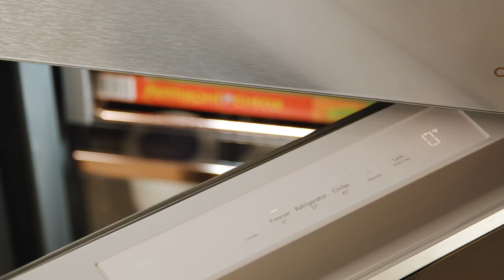Convertible Zone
See how a Convertible Zone lets you make temperature adjustments so you can chill, refrigerate or freeze any of your favorites, all in the same place.